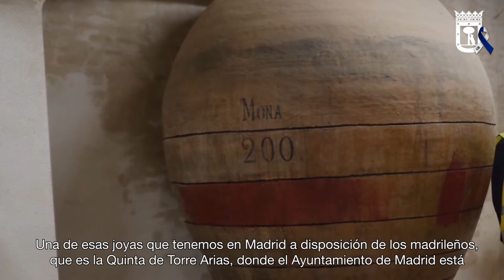Rehabilitación de la Quinta de Torre Arias.